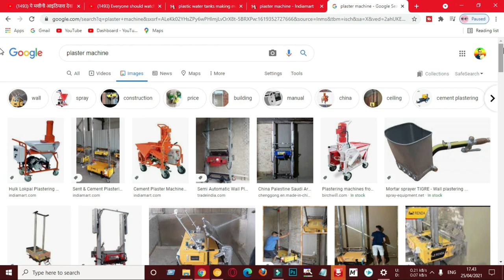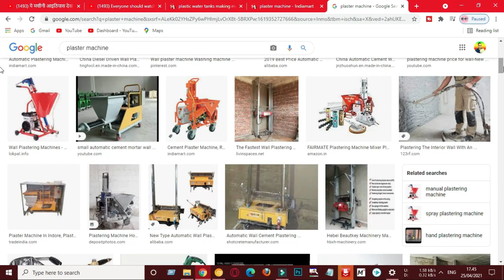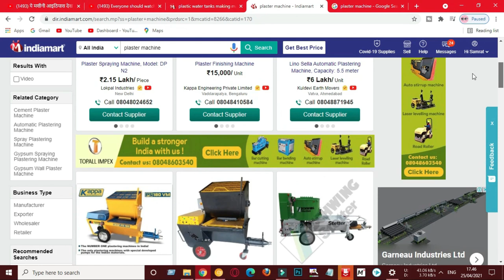প্রতি মাসে 9 লাখ টাকা ইনকাম 💖অল্প পুঁজিতে লাভজনক ব্যবসা💖wall plaster machine new business ideas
মজুদ ব্যবসা
profitable business
Samrat Biswas
Business Guru
ব্যবসার আইডিয়া
business ideas
অল্প পুঁজিতে লাভজনক ব্যবসা
business idea
business idea
business ideas
business ideas bangla
business ideas 2021
business ideas 2021 Bangladesh
sales video
online business
Digital tutorial
Master business
Business plan
Business
Banglades
business plan
business tips
business news
Master idea
business bangla
business plan
bangla best business
new idea
bangla bebsa
babsa
best business ideas in bangla
how to
how to start a new business
business ideas bangladesh
babsa idea bangla
business plan bangla
business ideas bengali
business ideas bd
bangladesh business icon
১ লাখ টাকায় ব্যবসা
বড় ব্যবসার আইডিয়া
জীবন-সমস্যার সমাধান
নতুন ব্যবসা
ব্যবসার কৌশল
লাভজনক ব্যবসা
কম পুজিতে ভাল ব্যবসা
ব্যবসার দোয়া
ব্যবসার উন্নতির দোয়া
ব্যবসার পঞ্চনীতি
বিজনেস আইডিয়া
ব্যবসা পরিকল্পনা
ডিলারশিপ ব্যবসা
বিজনেস আইডিয়া 99
ব্যবসা আইডিয়া
সেরা ব্যবসা
মুদি ব্যবসার আইডিয়া
পাইকারি ব্যবসার আইডিয়া
বিজনেস আইডিয়া দেখাও
বিজনেস আইডিয়া বাংলা
অল্প পুঁজিতে ব্যবসা
business ideas
high profitable business idea